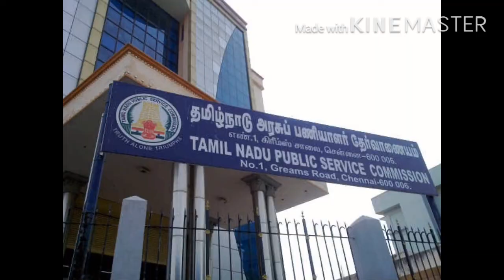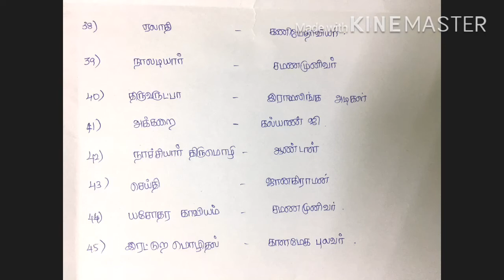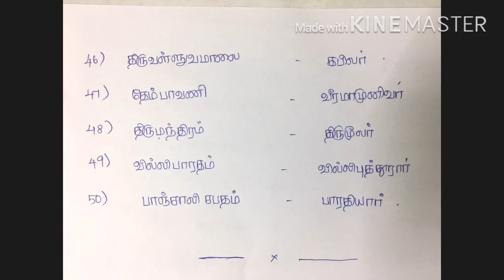TNPSC tamil books and authors | group exam | TNPSC 2020 update | part 2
TNPSC tamil books and authors
# group exam | tnpsc exam
# tamilnadu public service commission
# Tamil authors